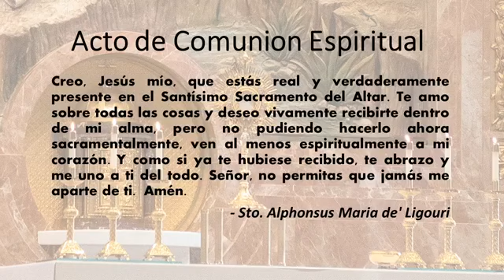St. John the Baptist, Costa Mesa - Holy Mass in Spanish - June 7, 2020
Deacon Carlos Pineda, Assisting